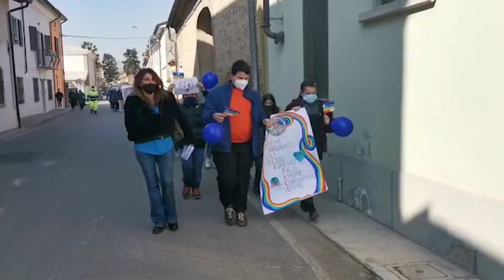Le scuole di Gussola per la pace: il video racconto di Nazzareno Condina, 10 marzo 2022